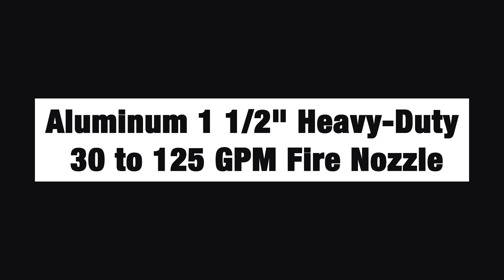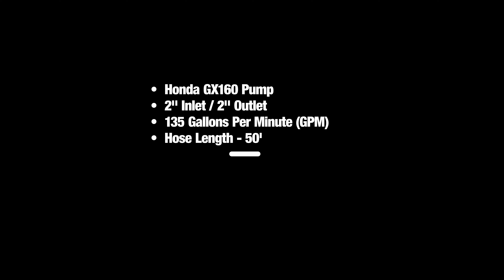Aluminum 1 1/2" Heavy-Duty 30 to 125 GPM Fire Nozzle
Material - Aluminum
Size - 1.5 inches
Available Threads - NH / NST
This nozzle will only connect to a 1.5" NH / NST hose
Gallons Per Minute (GPM) - 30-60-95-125 Selectable

Visit here for more details: HoseRack.com

High strength aluminum heavy-duty 1 1/2" NH / NST selectable gallonage nozzle. Outfitted with large rubber bumper, 316 stainless steel shutoff ball, stainless steel spinning teeth and stainless steel inlet screen. Polyamide flow control ring with raised lugs for easy flow control adjustment under pressure. Anodized metal body bands with topcoat to resist scratching.